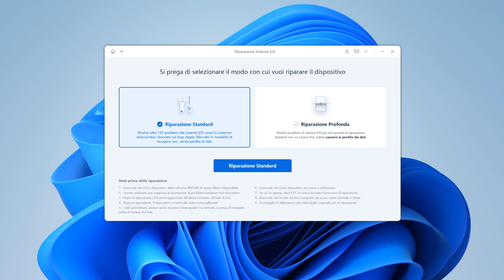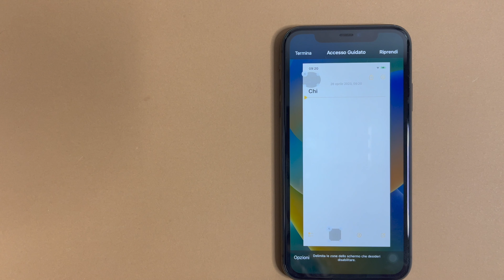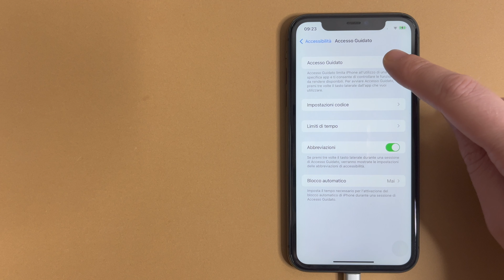iPhone bloccato in modalità di accesso guidato con iPhone, iPad e iPod touch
Il vostro iPhone è bloccato in modalità Accesso guidato? Non preoccupatevi, vi mostrerò come uscire rapidamente dalla modalità Accesso guidato in base a due situazioni

⏰Timestamps:
00:00 Introduzione e anteprima
00:22 Metodo 1: modalità di accesso guidato con ReiBoot
02:17 Metodo 2: Fare triplo clic sull'iPhone
01:54 Metodo 3: Riavviare forzatamente l'iPhone e disabilitare l'accesso guidato